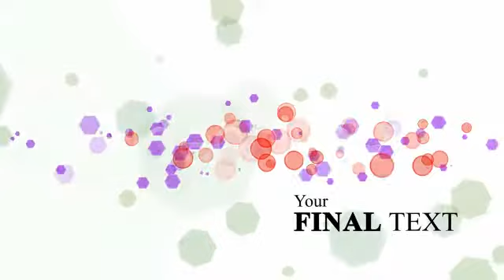After Effects Bokeh - Project Files - VideoHive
Bokeh - Project Files - VideoHive